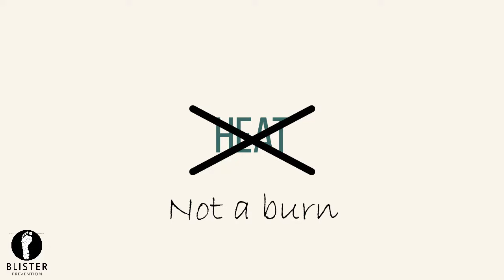What Causes Blisters On Feet?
Tell me, what do you think causes foot blisters. Chances are you’re saying something along the lines of: Heat, moisture and friction or poorly fitting shoes … or something along those lines. Well firstly, there’s more to it than bad shoes. You can have perfect shoes and still get blisters, just like I did.

And secondly, blisters on feet aren’t caused by heat – they’re not a burn; or moisture – you don’t have to get blisters just because your feet sweat a lot; Are they caused by friction? Well, kind of! The problem is, when you say friction, you actually mean rubbing – and blisters are not caused by rubbing. Let me explain. Do this with me:

• Place the tip of your right index finger on the back of your left hand.
• Wobble it back and forth but keep it stuck to the same bit of skin. Notice how your skin stretches? This is what causes blisters – the skin stretching too much. This stretching is called skin shear. Now keep wobbling while you think about this…

Shear might look like rubbing but it’s not. Notice how your finger tip has not actually moved relative to the skin of the back of your hand – because your finger is stuck to the same bit of skin? But your skin has moved relative to the underlying bone and everything in between is stretched. This is shear - a parallel sliding of tissue layers across one another. Shear happens internally, whereas if we were rubbing the back of your hand, rubbing happens on top to the surface of the skin. Yes it involves shear too, but it’s the internal stretching part that causes blisters, not the external rubbing part. When skin shear is excessive and repetitive, a tiny tear occurs just under the skin surface that within 2 hours, fills with fluid to look like what we know and love as a blister.

Now think about it: is it any wonder, that if we’ve got the wrong end of the stick when it comes to what causes blisters, that we find it difficult to stop blisters, or to make them feel better when we treat them. No – it’s not surprising at all. We’re focusing on the wrong thing!

You know, it’s when you match the science of what causes blisters, to the science of how blister prevention strategies works that everything just falls into place.